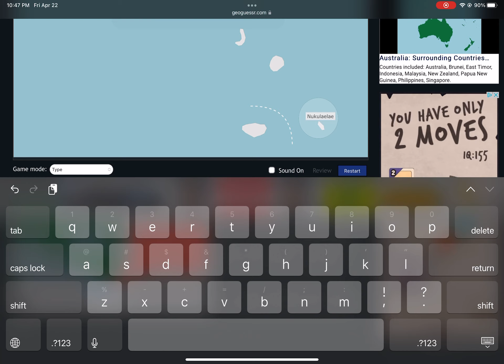[WR] Seterra - Tuvalu: Atolls and Islands - Type (Touch Web) in 0:20